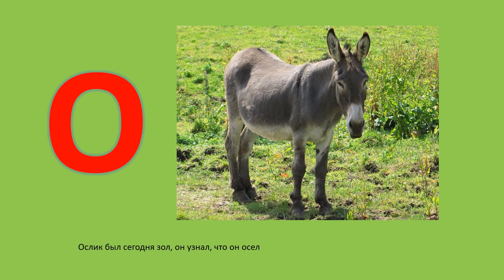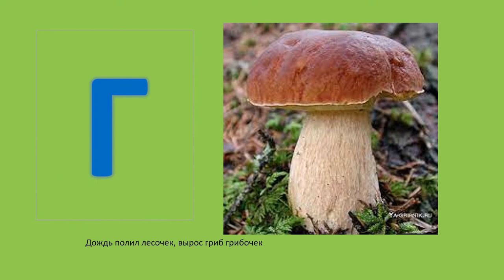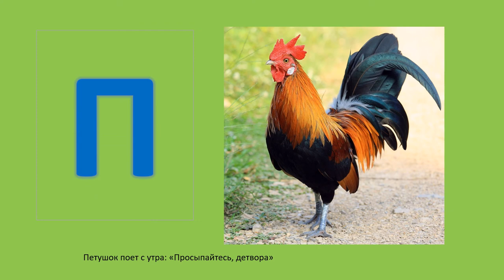Презентация для детей от 3 лет. Учим буквы как звуки.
Человека окружают звуки. Звуки можно записать с помощью букв.

Когда и как мы учим детей читать? После того, как ребенок научился выговаривать все звуки правильно. Как правило, не раньше 5 лет. До этого момента мы играем с буквами как звуками, но не раньше, чем  с 3 лет.

Ребенок видит букву Ш, а произносит как С - пример того, что ребенок не готов к обучению чтения.

Важно! Учить ребенка читать - ВАЖНО также, как воспитывать его, развивать красоту его речи, умение доносить свои мысли на любую тему из окружающего нас мира, способствовать развитию его мышления, логического и креативного, памяти, внимания, воображения, интуиции, образного мышления и др. Эти перечисленные навыки очень важны и во взрослой человека, а закладываются именно в дошкольном возрасте. Это не значит, что их не нужно развивать потом, в более взрослом возрасте.